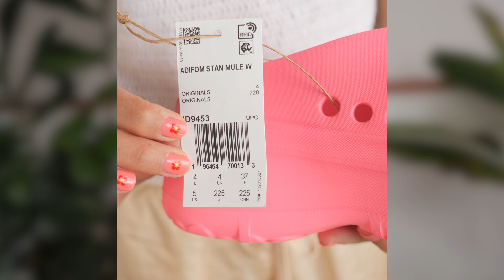3 RAZONES para COMPRAR los Adifom Stan Mule!!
Adifom son los nuevos suecos de la marca Adidas.
Te cuento todo lo que necesitas saber antes de comprarlos.